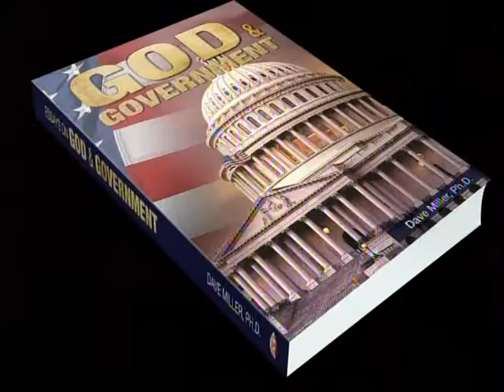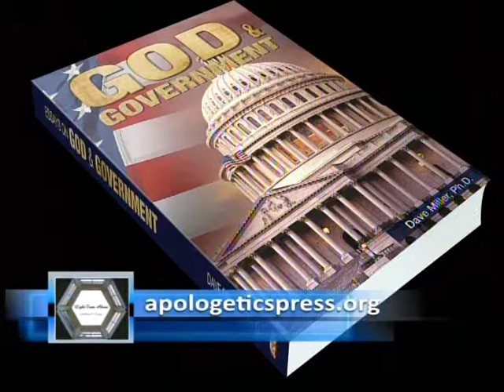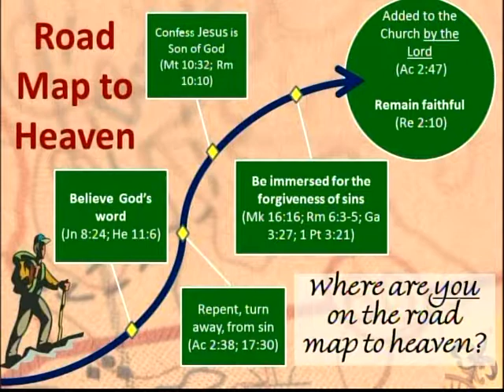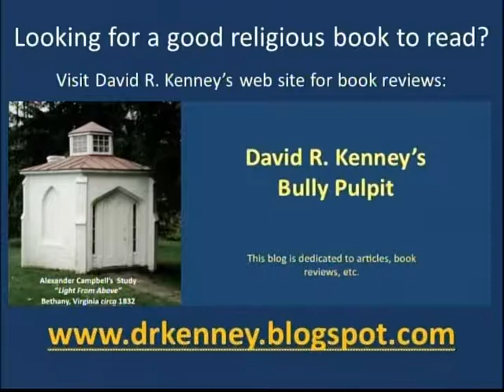Light From Above #298 Interview of Dave Miller, Apologetics Press, Part 4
Dave Miller is the Executive Director of Apologetics Press. In this interview, we discuss the release of Dr. Miller's new book "God and Government". To learn more about Apologetics Press and have access to many great download materials, visit their